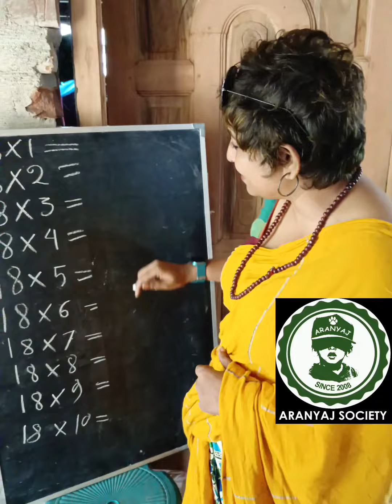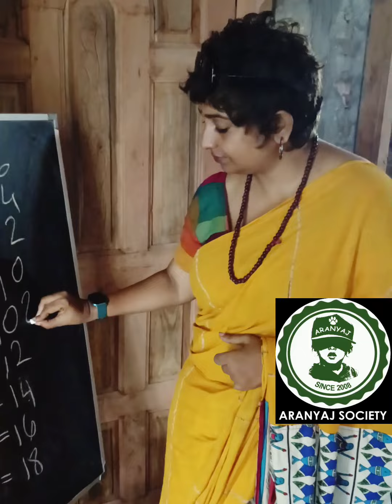How to solve problem ?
Amrita Bose Gupta

We are in a mission for equal planet to all, where not a single child is left malnourished and uneducated. When the entire civilization is struggling to survive against COVID pandemic, one thing kept me worried. Who is taking care of the education & Nutrition of the children of Sundarban? Where more than half of the children are malnourished. The situation is worsened for the pandemic. It is not easy to watch how many children are sacrificing their dreams. Being a teacher I felt that it is my social responsibility. I am trying do my bit for these deprived children. Yes, we are facing challenges to raise funds, thus I am requesting everyone to support us, donate in favor of Aranyaj society for Educational & Environmental Development, A/c no. : 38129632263, IFSC code: SBIN0070816 SBI, also you can pay directly 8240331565. I am promising that the satisfaction is priceless when you see the smiles on their faces and the desire to learn & grow is still flaming in their minds.